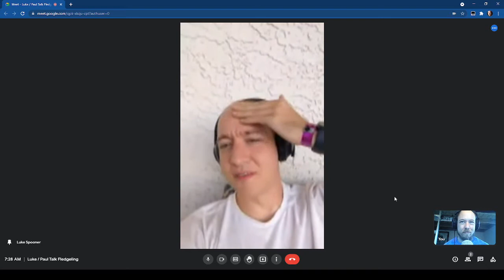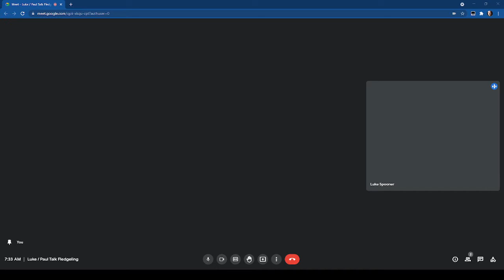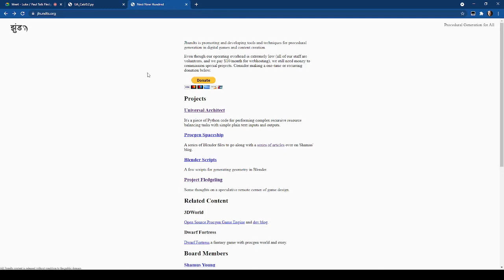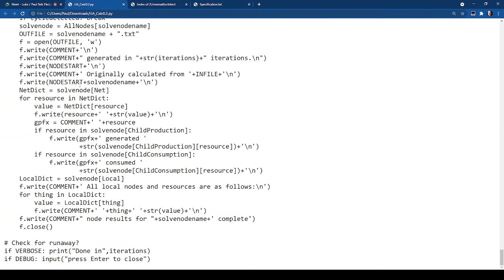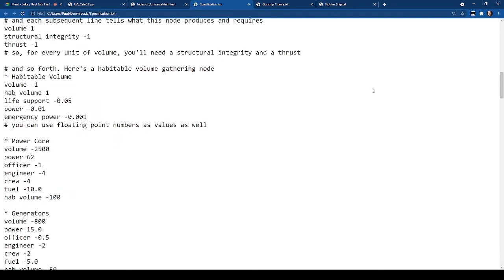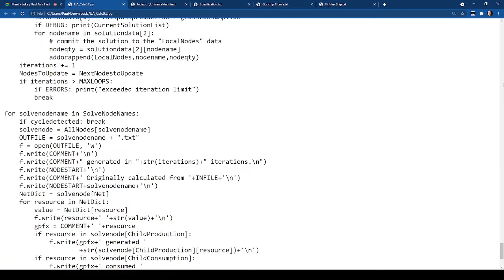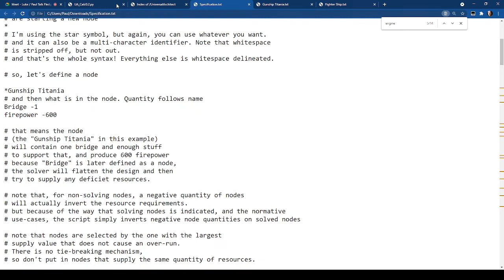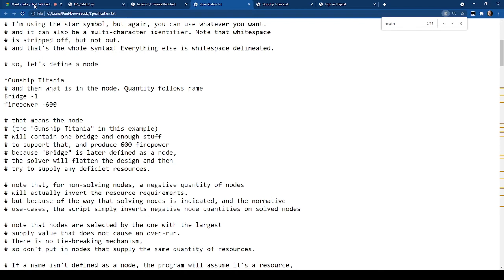Fledgeling Discussion 05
We are talking about Fledgeling.

Show Notes:
00:00 Intro
00:30 Talking about previous attempts
00:54 Bread Winner
07:25 Which is actually the whole game
09:22 Fate RPG
11:00 Descriptive quantity system
12:15 Gold and silver, bronze and iron, wood and stone
13:20 Universal Architect Teaser
16:08 Learn Procgen yourself
17:19 Using procgen to generate a training set for AI
18:45 I got distracted
Luke's idea for using procgen to generate a training set for machine learning is exactly right by the way. I didn't acknowledge it during the show because I was distracted getting UA set up.
19:12 Universal Architect
25:00 Back to Bread Winner
31:51 Burning Wheel RPG
33:00 Pricing
34:00 Negotiation
34:58 The game is negotiation
37:25 Here's a game we could make
40:04 More UA talk
42:09 More fuzzy quantities
45:40 Fuzzy Spaceship Guns
48:48 Accidentally the entire bakery
51:10 Complexification Progression
54:12 Hierarchy communication
54:56 Spore game trading game assets
55:11 Organically making spec files in-game
56:22 Removing nodes
57:12 We gonna make it?
58:36 Wrapping Up